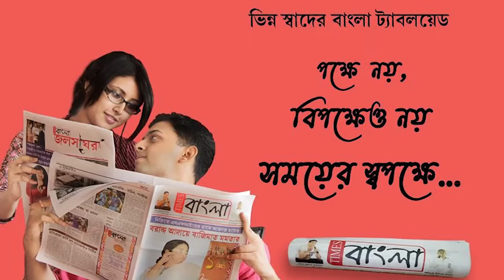আর্থিক সহযোগিতা নয় সরকারের কাছ থেকে স্বনির্ভরতার বিভিন্ন প্রকল্প আশা করেন নদীয়ার প্রতিবন্ধী শিল্পী